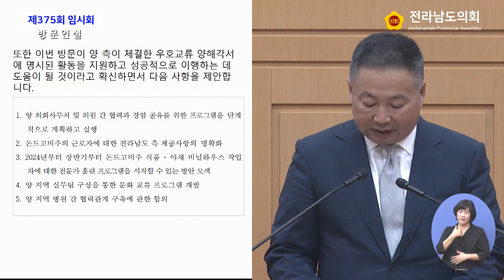📌제375회 임시회 제1차 본회의 방문연설(몽골 돈드고비주 에르덴 의장)🤓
📌제375회 임시회 제1차 본회의 방문연설(몽골 돈드고비주 에르덴 의장)🤓(231011)